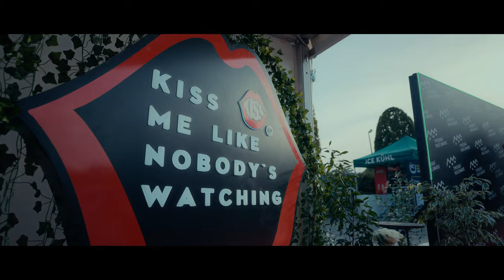Timisoara Music Awards - Aftermovie 2023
Tu îți premiezi artiștii, noi îți oferim spectacolul - Timisoara Music Awards 2024

3 zile de festival si 3 zile de afterparty 🔥
Rezervă-ți locul acum și fii parte din această aventură muzicală extraordinară!

Încurajează-ți favoriții la TMA2024 și ajută-ne să dăm vestea mai departe!

• Video credits: Timisoara Music Awards 2023
• Directed by: Ovidiu Roteliuc
• Assistant director: Marcel Carson, Valentin Salomie, Radu Ionescu, Grigore Grigoroiu, Selena Roteliuc, Cristian Toma, Andrei Guțu
• Video production company: Timisoara Film Society
• Photographers: Mario Adamache, Dana Moica, Alexandru Ștefănescu, Adrian Teghiu
• Music: Sean Norvis ft. Zara Taylor - I got the music
• Music Publisher: Norvis Music © & Ⓟ

Hosted by: Dan Negru, Simona Rusu & Cristi Nitzu

The Afterparty:
• DJ TDK, Chris Setfree, Amyan, Mihai Berciu, Fredy Bstyl, MCs United - Dani Tobe x Daniel Tudor x MCx Woodie x Megga Dillah & One Lion x DJ Blonz, DJ IST, Gyo Gee, Loco DJ, Arien, Pete Ellement, B. Mike, Andy Chiles, Bliss4o, Tulvan & Exob.

Awards:
01. Cover Band – Box Office
02. Dance/Electro Pop – Liliana Todea
03. Drum & Bass – Motanu’
04. Duo DJs – Dirty Nano
05. EDM – Gratian M. Denis
06. Hip Hop – Daniel Tudor
07. House – DJ Rebel
08. Melodic Techno – Bliss40
09. Muzica De Petrecere – Armin Nicoara
10. Muzica Populara – Stana Stepanescu
11. New Talent – B. Mike
12. Producer/Songwriter – Nicoleta Anculia
13. Reggae – Mega Dillah & One Lion
14. Resident DJ Hero – Julyan Dubson
15. Rock – Implant Pentru Refuz
16. Retro – DJ OZ
17. Tech House & Techno – Tulvan & Exob
18. Trap – Fredy Bstyl
19. Vocal Artist Female – Olivera Petcov
20. Vocal Artist Male – MCx Woodie
21. Wedding Crashers – DJ Neciu Florin
22. Outstanding Contribution - Alina Sperlea
23. Outstanding Contribution - Carmen Serban
24. Outstanding Contribution - Dirty Nano – Untold 2023
25. Outstanding Contribution - Lorenzo Magicianul
26. Outstanding Contribution - Geo Da Silva
27. Outstanding Contribution - Lukinich Attila
28. Outstanding Contribution - Rodica Olariu
29. Outstanding Contribution - Simona Rusu – Vocea Generatiei
30. Outstanding Contribution - #1 YouTube Trending Romania – Armin Nicoara – “Viata Mea”
31. Outstanding Contribution - #1 YouTube Trending Romania - Stana Stepanescu - “Viata Mea”
32. Outstanding Contribution - DJ Project – Achievement Award
33. Outstanding Contribution - Ioana Ignat – 100 M Views YouTube – “Nu ma uita”

Produced by • Asociatia Timisoara Entertainment Association